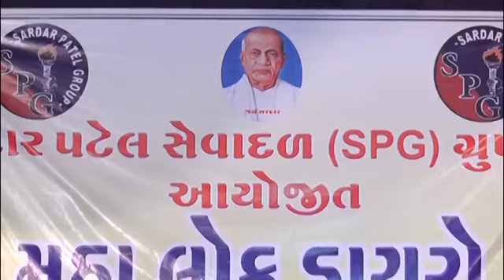milankakadiya lokdayro kotda sangani કોટડા સાંગાણી SPG ગ્રુપ દ્વારા આયોજિત ભવ્યલોકડાયરો મિલનકાકડીયા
Milan Kakadiya Official

ALBUM :-   SPG ગ્રુપ દ્વારા આયોજિત ભવ્યલોકડાયરો
ARTIST :- milan kakadiya
PALCE :-  kotda sangani
LABEL :-  Milan Kakadiya official .
I Am Milan Kakadiya, I Am Professional Singer ,

Pleas Contect Us For All Type Of Music Program Like ,

 લોક ડાયરો,  લગ્નગીત , ભજન સંતવાણી ,  દાંડિયા રાસ ,  ગઝલ,
તમામ  મ્યુઝિકલ  પ્રોગામ  માટે  સંપર્ક
મિલન કાકડિયા